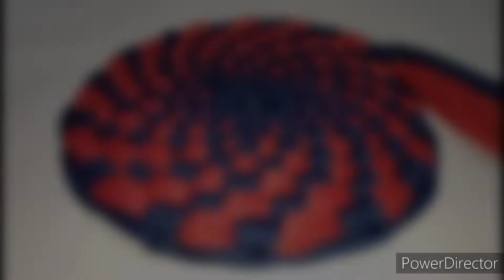5 मिनट में पायदान बनाए ।। पायदान बनाने का आसान तरीका ।। How to make dormat ll Doormat making at home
Kabya art club

इसको बनाने में बहुत कम समय लगा है
सेफ्टी पिन की सहायता से बनाया गया है
एक साड़ी लगा है इसको बनाने में

Paydan banane ki vidhi
Doormat banane ka tareeka
How to make doormat
Chatai banane ki vidhi
Yoga mat banane ki vidhi
Old saree doormat
Floormat banane ki vidhi
Floormat banane ka tarika
Large doormat design
Outside doormat design
Beautiful design doormat
How to make doormat from old Saree
Diy doormat
Purane kapde se paydan banane ka aasan tarika
Laigi se paydan banane ka tarika
Bori se paydan banane ki vidhi
Paydan banane ka tarika
Doormat making at home
Doormat design